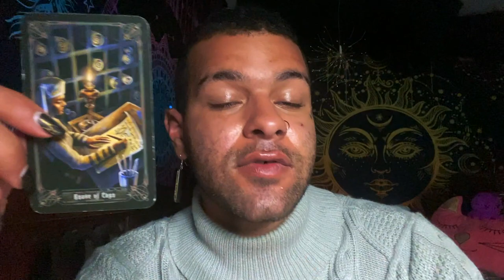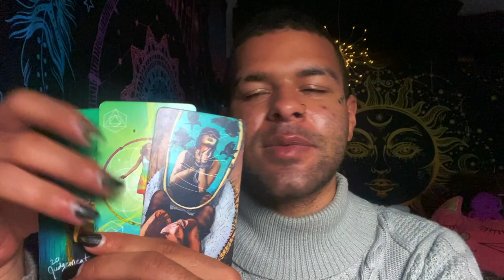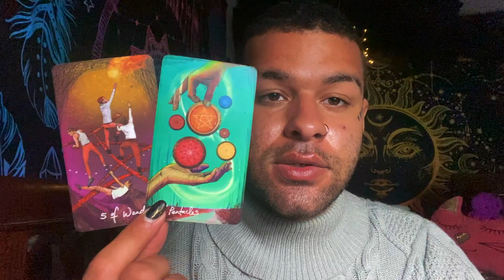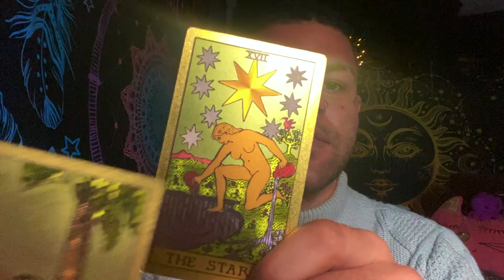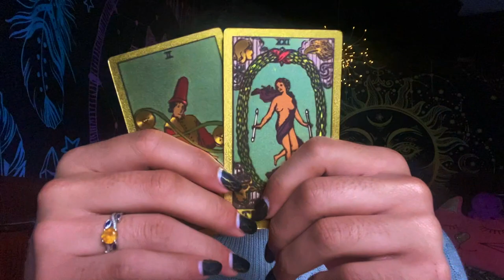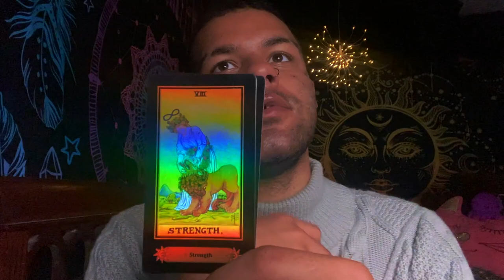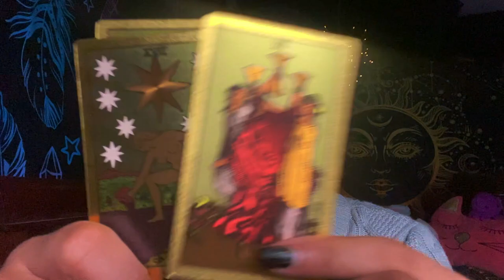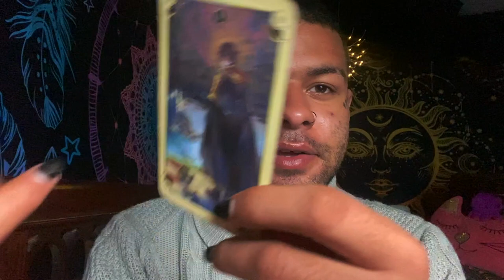Pisces ♓️ "YOULL HAVE IT ALL PISCES! BUT HEAR THIS!" Tarot Reading APRIL 19TH - 25TH 2021 Tarotscope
This is a weekly 2021 Tarot reading for the Zodiac sign - Pisces for the week of APRIL 19TH - 25TH. This weekly Pisces tarot reading forecast covers the subjects of Love, soulmate & twin flame connections, career, money & financial, and general overall messages. These weekly Pisces tarot readings also includes predictions for Pisces. These messages that came through in the tarot cards for this weekly tarot reading are for ALL Pisces’s under the Sun, Moon, Rising zodiac sign for the week of APRIL 19TH - 25TH

$SimplyVelca

~ 🖤 Social Media 🤍 ~

🎵 Music Credits 🎶